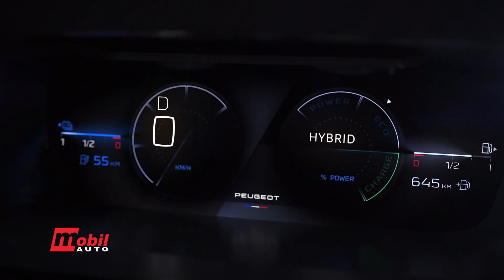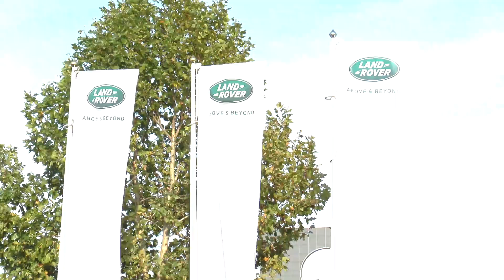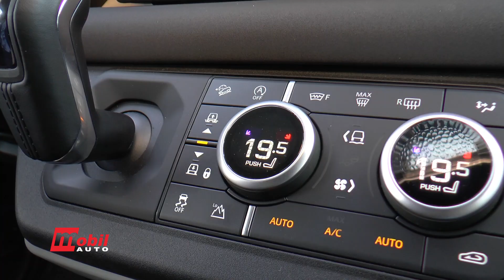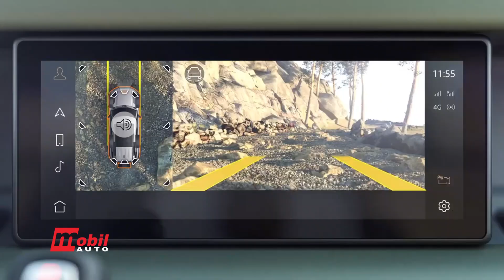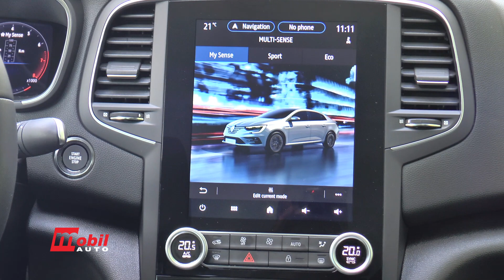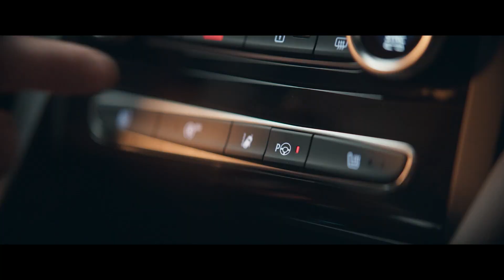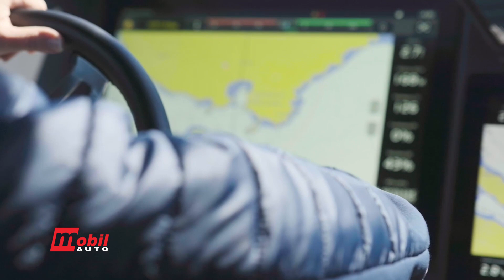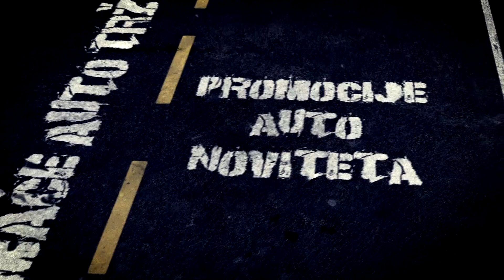Mobil Auto TV emisija 42 - Oktobar 2021